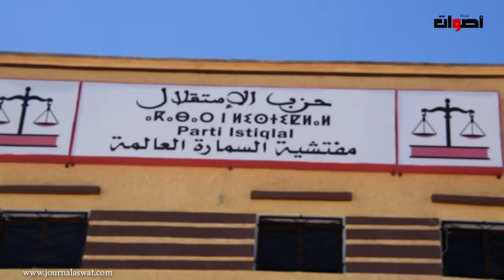كلمة لحسن مادي الكاتب العام للعصبة المغربية للتربية الأساسية ومحاربة الأمية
2. اضغط على الجرس (🔔) بجانب زر الاشتراك
3. شارك مقاطع الفيديو  مع أصدقائك وعائلتك
يشرفنا اشتراكك بالقناة